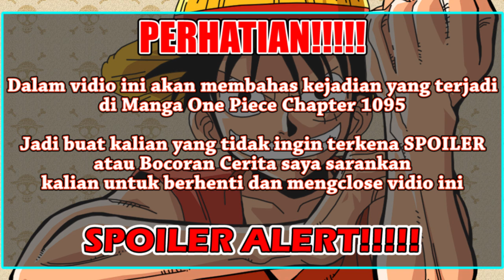Jewelry Bonney Bukan Anak Kandung Kuma❓❓ MUNGKINKAH❓❓ Jewelry Bonney Bukan Dari Ras Buccaneers❓❓❓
Terimakasih banyak buat kalian yang telah meluangkan waktu untuk menonton vidio saya yang berjudul "Jewelry Bonney Bukan Anak Kandung Kuma❓❓ MUNGKINKAH❓❓ Jewelry Bonney Bukan Dari Ras Buccaneers❓❓❓"